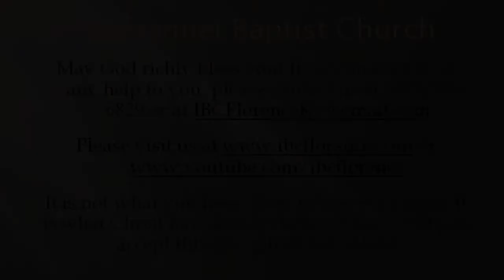Bro. Doug Foster: Becoming A Successful Christian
Bro. Doug Foster presents "Becoming A Successful Christian" from Joshua 1, during a worship service at Immanuel Baptist Church, Florence, Ky. Find out more information about our free app